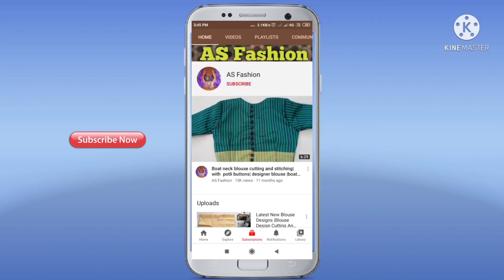Designer Back Neck Blouse Design | Back Neck Blouse Design Cutting And Stitching | Blouse Designs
1. blouse design
2. blouse designs
3. new blouse designs
4. bridal blouse design
5. designer blouse
6. blouse design pattern
7. designer blouse design
8. blouse neck designs
9. designer blouses
10. blouse lace design
11. model blouse design
12. latest blouse design
13. blouse back design